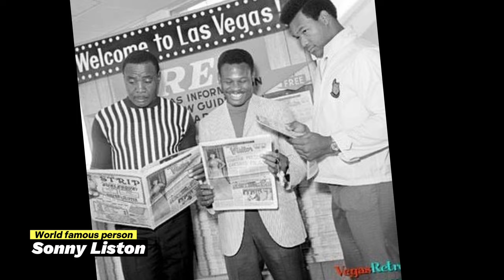The truth about Sonny Liston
Charles L. "Sonny" Liston (c. 1930 – December 30, 1970) was an American professional boxer who competed from 1953 to 1970. A dominant contender of his era, he became the world heavyweight champion in 1962 after knocking out Floyd Patterson in the first round, repeating the knockout the following year in defense of the title; in the latter fight he also became the inaugural WBC heavyweight champion. Often regarded as one of the greatest boxers of all time, Liston was particularly known for his immense strength, formidable jab, long reach, toughness, and is widely regarded as the most intimidating man in the history of the sport.